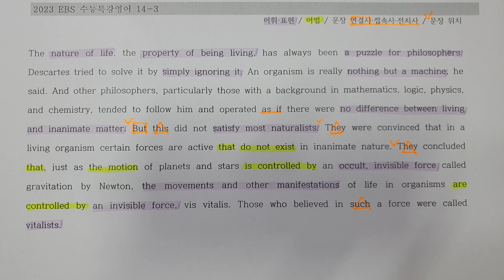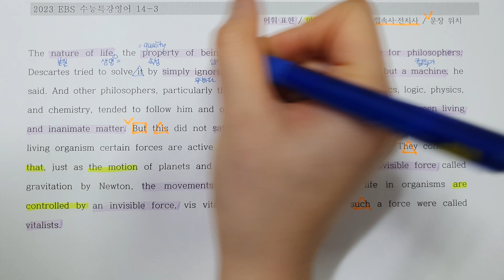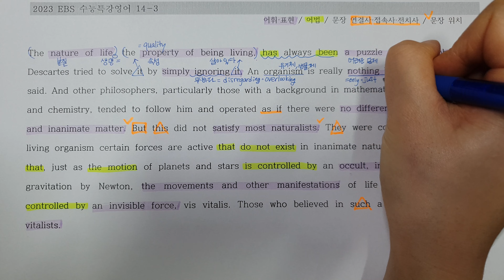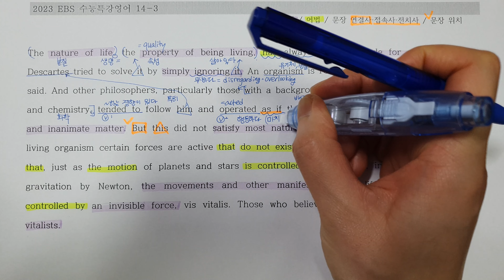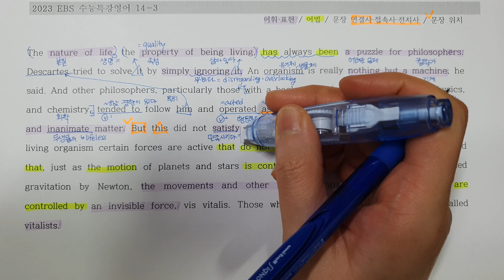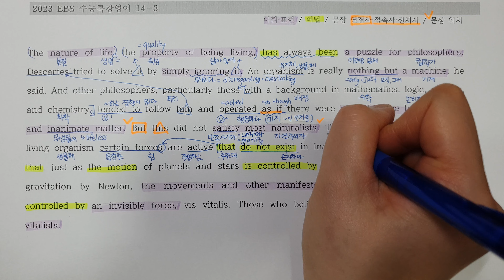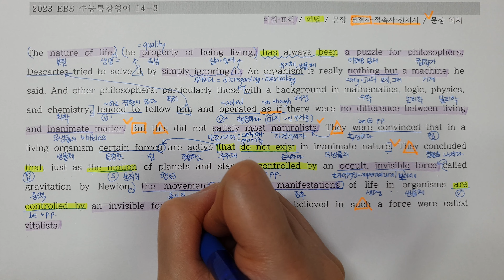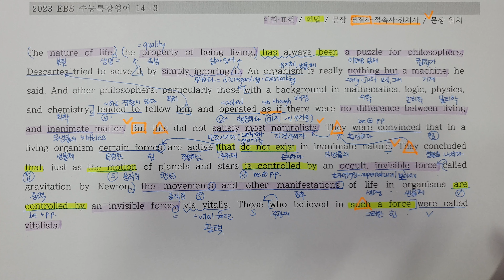2023 EBS 수능특강 영어 14강 3번 (손필기 다운로드 아래 설명란에!)